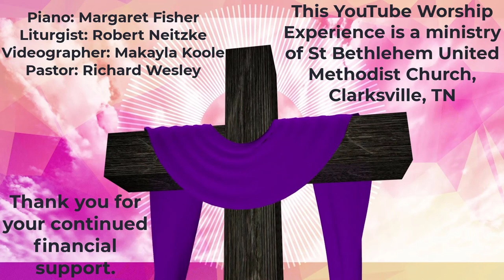Sunday March 21 2021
Sunday worship of St Bethlehem United Methodist Church, Clarksville. TN